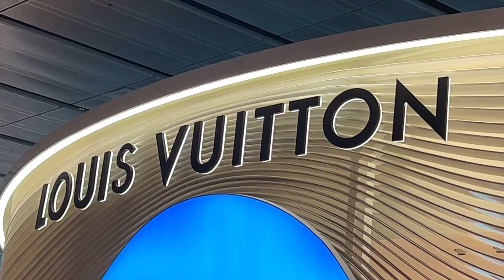Traveling from Cebu Philippines to Singapore to Chiang Mai Thailand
In this vlog I am going to share our journey from Cebu to Chiang Mai Thailand.
I'll post more YouTube shorts and behind the scenes.

My videos are free to watch. I put effort and time to make them. :)

I made a new design of Miles of Smiles. Check out if you like.
If you want to be part of Miles of Smiles T-shirt and mug.